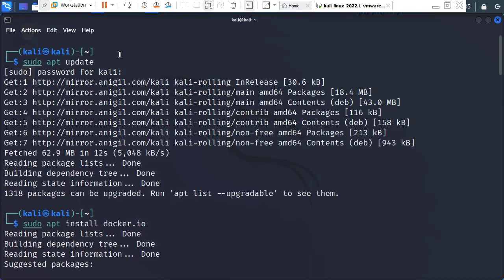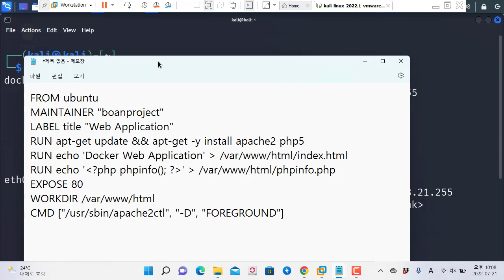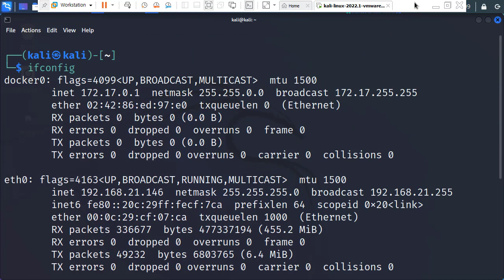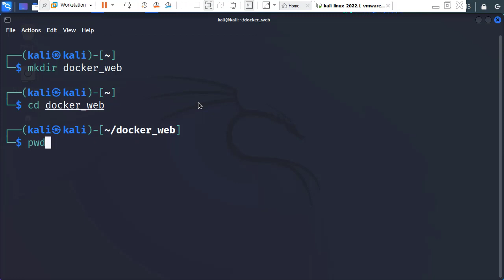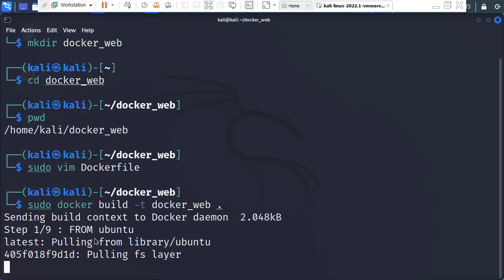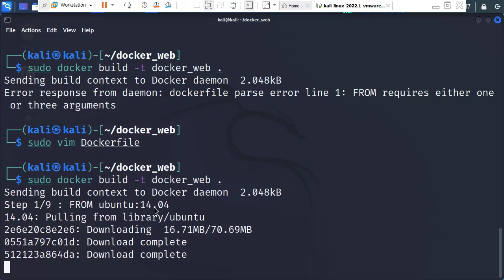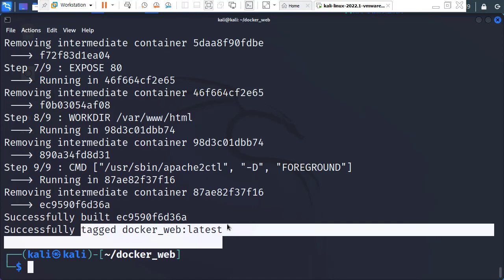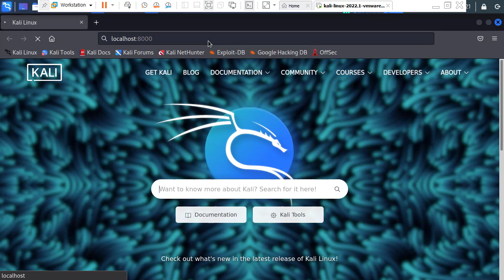도커 Dockerfile을 이용한 웹 서버 이미지 자동으로 생성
보안프로젝트 ) 에서 제공하는 IT 강의입니다. 이번 강의 주제는 "도커 Dockerfile을 이용한 웹 서버 이미지 자동으로 생성" 입니다.